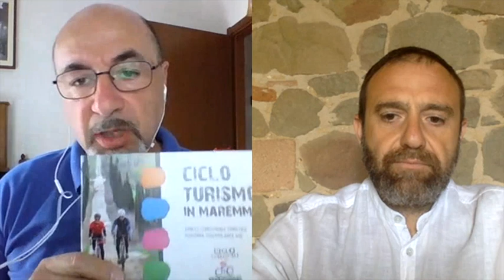Ripartire in Maremma - Scopriamo la Maremma in Bicicletta!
Nella sesta intervista, la bicicletta è sempre un simbolo evergreen di libertà. In questi ultimi tempi torna ad essere protagonista di un modello di ripartenza sostenibile. La Maremma da tempo si impegna per costruire percorsi ciclabili che arricchiscono l’offerta turistica del territorio.
Ne parliamo oggi con Angelo Fedi, Presidente dell’Associazione FIAB Grosseto ciclabile.

Iniziativa nata dalla collaborazione tra Comune di Grosseto ed ATI Maremmagica Soc. Coop.; Le Orme; Coop-Era; nella gestione degli uffici di informazione ed accoglienza turistica.